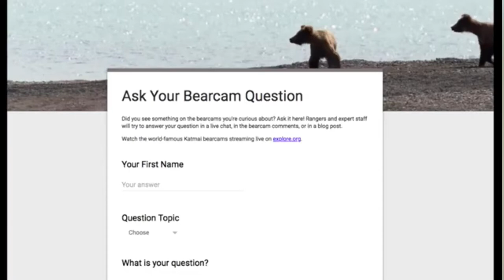Mike Fitz Last play by play? of 2020 26 10 20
This might be the last play-by-play of the season, if all our Bear cousins leave in the next few days.
What a season this has been!   In all of this, there were only two really sad things; the rest was nearly magical.  You will always be missed, and yet a part of so many of us:  409 Beadnose and 755 Scare D Bear.
Thank you:  explore.org, Katmai NPP, Mike Fitz, Resident Naturalist with explore.org, Bears, Salmon, Cam Ops.